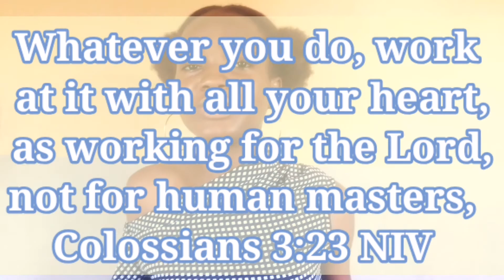HOW TO DEAL WITH LAZINESS AND PROSCRASTINATION. Get things done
Overwhelmed what all the things you have to do and you are just tired of everything which is gradually making you feel lazy. I mentioned some practical tips that can help you get off your feet and get things done